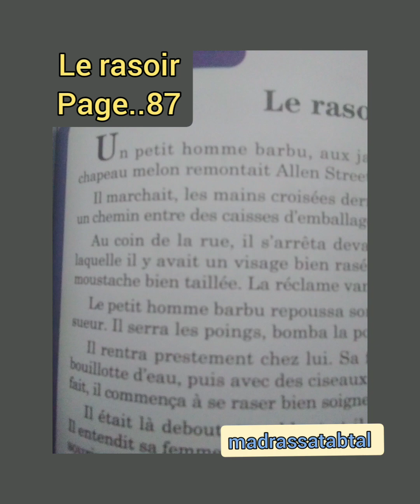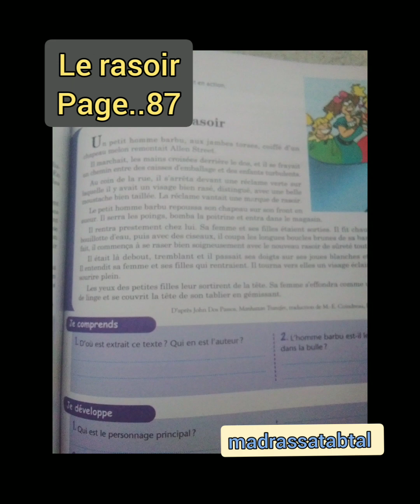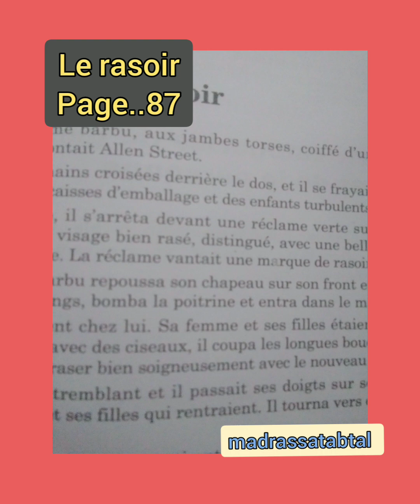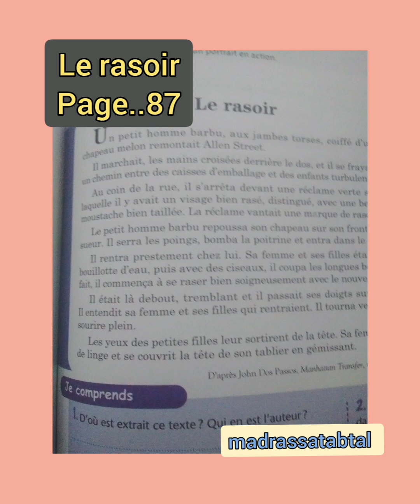portrait en action....Le rasoir.....p..87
dans cette vidéo nous avons fait la 1ère leçon du 2ème semestre 1ère année collège
Le portrait en action c’est décrire un personnage qui bouge